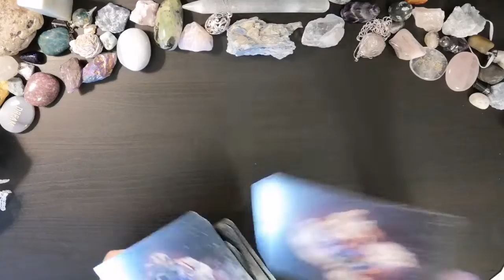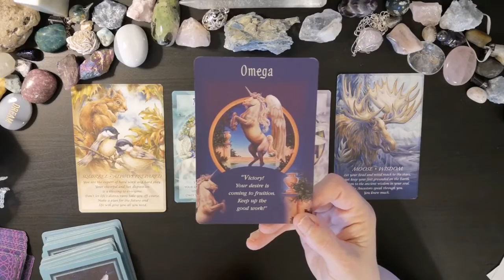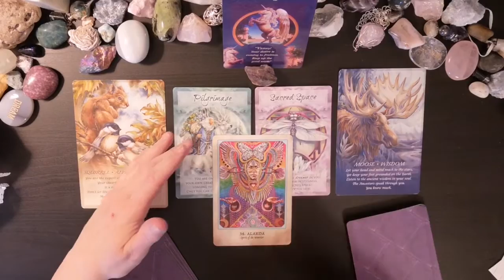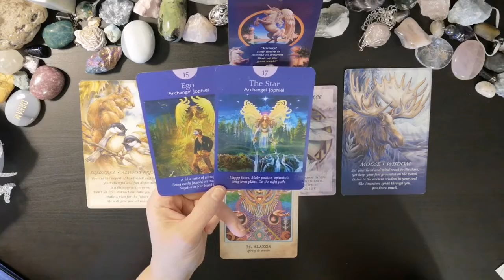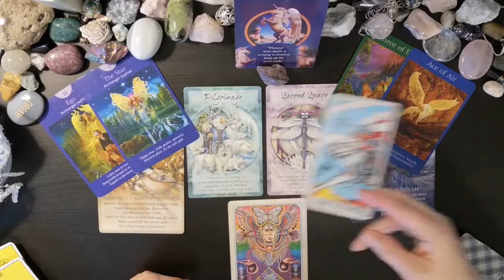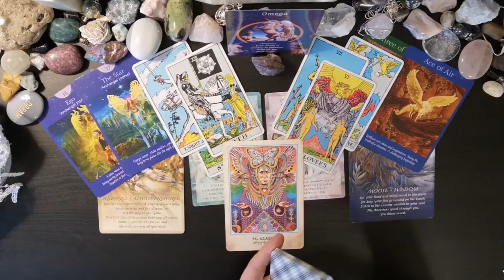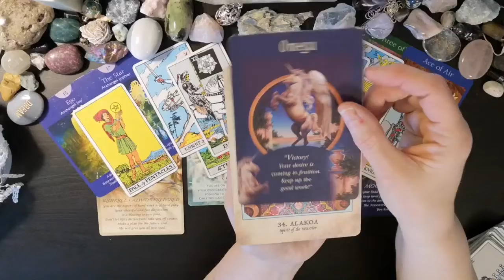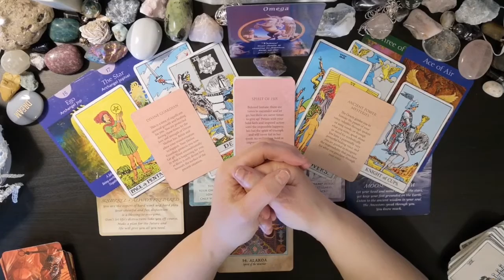VICTORY🙏Collective Reading 🕊️Your Weekend Hope🌬️From Spirit🌀June 5-8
Collective Reading🕊️Your Weekend Hope From Spirit☄️June...As we aim to raise our vibration and heal our souls...Let's remember there is always hope.

New Opening Video Done by Halo.
Thanks To Sites such as Videezy. I thank the Divine for any spark of desire to create that I have. What a blessing.

Messages From Your Angels By:
Hay House
Post Cards From Spirit By:
Collet Baron-Reid,
Work Your Light Oracle By:
Hay House UK
Super Attractor By:
Gabrielle Bernstein.
Radiant Rider-Waite Tarot Deck By:
Pamela Smith (Author), Virginijus Poshkus (Illustrator)